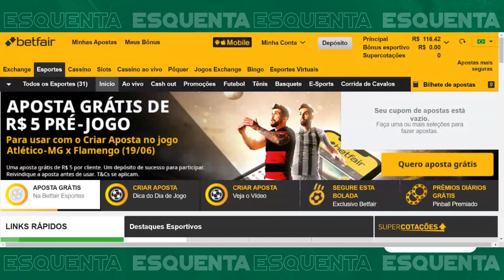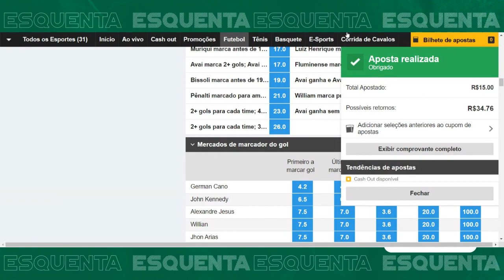WELLINGTON FORA! VEJA A PROVÁVEL ESCALAÇÃO DO FLUMINENSE DIANTE DO AVAÍ NO MARACANÃ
Baixe aqui o novo aplicativo do NETFLU!

O Fluminense vai à campo neste domingo às 19h contra o Avaí e terá mudanças no time. Wellington dá lugar a Nonato. David Braz segue fora. John Árias e André estão de volta após cumprirem suspensão por três cartões amarelos. Veja o provável time.

Veja notícias em tempo real sobre o Fluminense, calendário dos jogos, vídeos, opinião e podcasts no nosso

Receba as notícias mais importantes do dia no nosso canal do Telegram